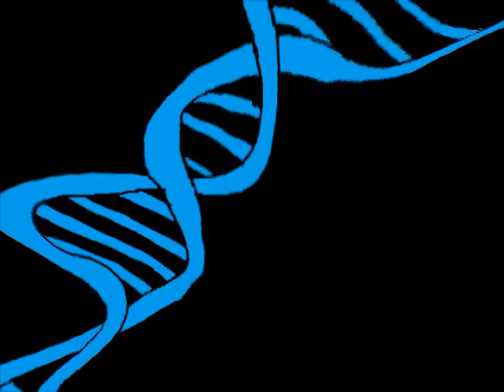:.ET.:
Yay! I finished it! This took only about a day. I;m actually really
proud of it, despite the fact there is barely any animation in it. :D

Anyways, I dun own the song, only the pictures in it.